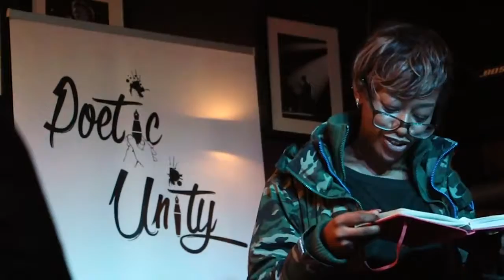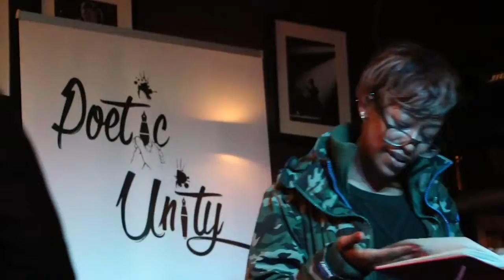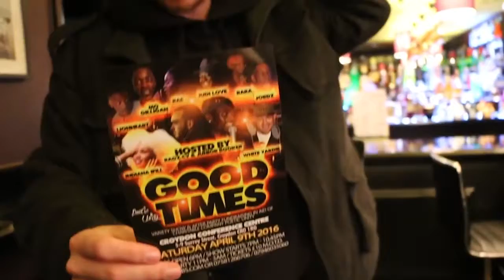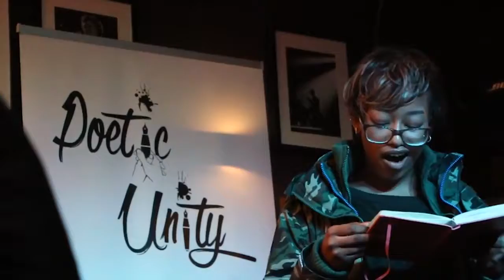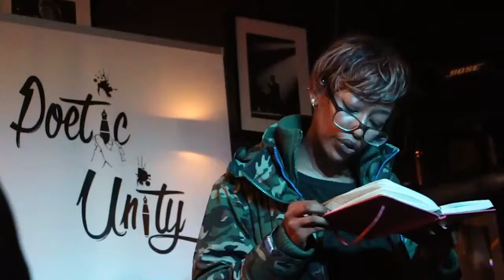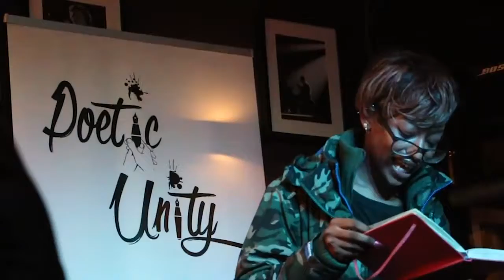SE1 EP4 Man boobs (Vlog #4)